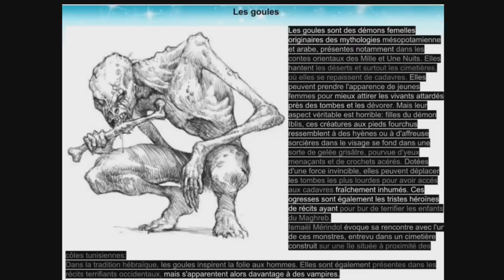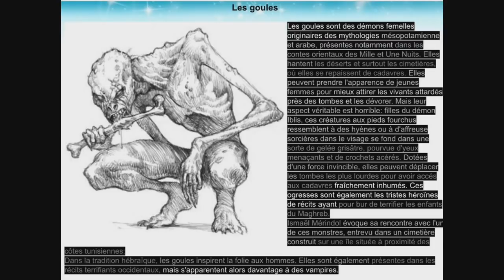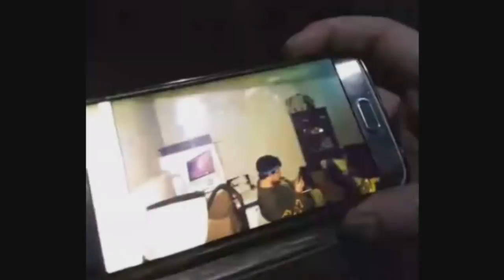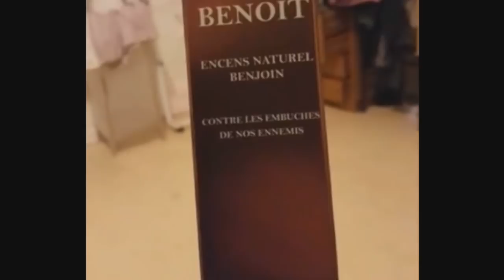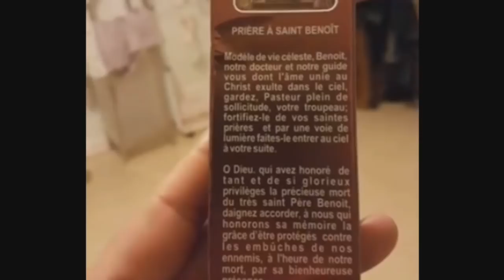CDP E21 S02 c est un goule dit le père chasseur de fantômes enquête paranormal chez un particulier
Voici un article de présentation.
Bonne lecture.

Le groupe d enquêteur  CDP  alias chercheurs du Paranormal  est un groupe d'étude et de recherche en phénomènes paranormaux basé dans le sud de France entre nimes Marseille et avignon

Nous proposons nos services aux personnes confronté a des phénomènes inexpliqué mais aussi aux personnes en détresse ayant besoin d'aide.

Nous effectuons des enquêtes mais aussi des études de légende, des articles de divertissement, de l'aide chez les particuliers étant confronté a des événements paranormaux

Nos services sont entièrement gratuit.

Notre but n'étant ni de faire dans le sensationnalisme ni de faire le buzz, nos enquêtes reste en partie confidentiel et dans le respect de la confidentialité nous ne divulgons pas les noms ni les adresses des particuliers chez qui nous intervenons.

Nous pouvons cependant proposé des comptes rendu d'enquêtes accompagné de clichés prise durant celle-ci.

Mais vous n'aurez que rarement des cliché sensationnel, si c'est cela que vous recherché, nous allons vous décevoir et nous vous proposons d'allez sur youtube pour attisé vôtre envie de frisson.

Nous ne nourrisson aucune haine ni aucune compétitivité envers les autres groupes existants, nous demandons simplement du respect et du sérieux, après tout nous avons le même but, la vérité !

Attention :

Le paranormal est une science complexe, beaucoup de phénomènes ont une explication rationnel et ne nécessite pas d'intervention de professionnels, cependant attention aux charlatan, la plupart des groupes interviennent gratuitement mais certaine personnes sans scrupules n'hésiteront pas a vous soutirer de l'argent afin de faire des rites ou autres "protection" renseigner vous bien avant de faire appel a ce genre de personne.
Nous , nos services sont gratuit.

Notre email
Chercheursduparanormal

Bonne journée.

L'équipe CDP